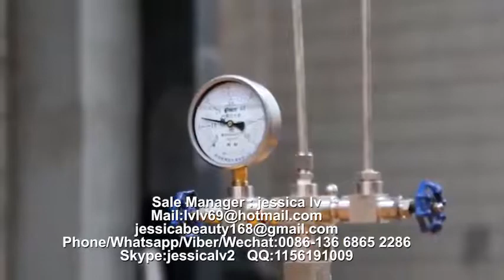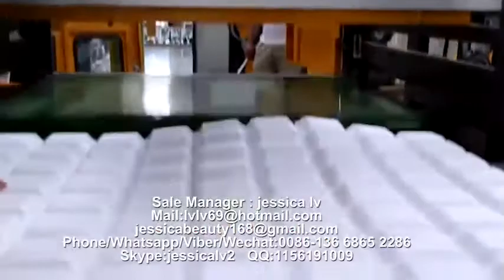PS GPPS Foam food box machine PS food container machinery manufacture 5